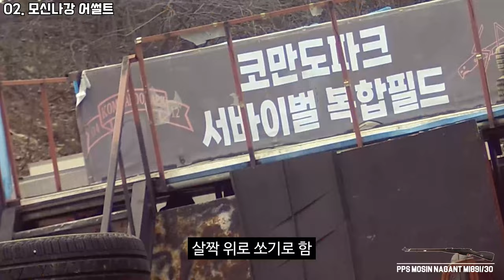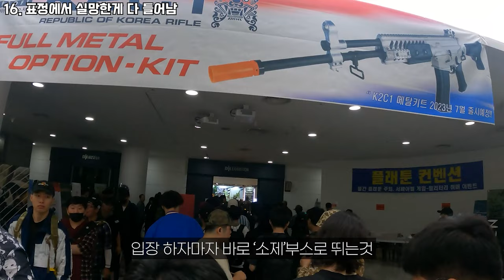2023 에어소프트 총정리